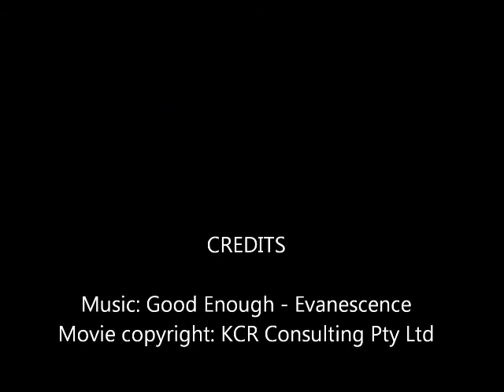Scuba diving on the Bouvard Reef, south of the Dawesville cut on Friday 27th January 2012. Visibility was excellent, however there was some silt in the water..as seen in the video. Average depth of this dive was 8m and the footage was shot on a Canon IXUS 115HS compact digital camera, mounted in an Ikelite housing. No added light was used, except for the close up of the nudibrand and the fan coral.
Some areas of the reef are limestone rock covered with seaweed and these rocky areas are quite large, while other areas are more ledges and overhangs...some covered with weed, while there's also some corals, too.